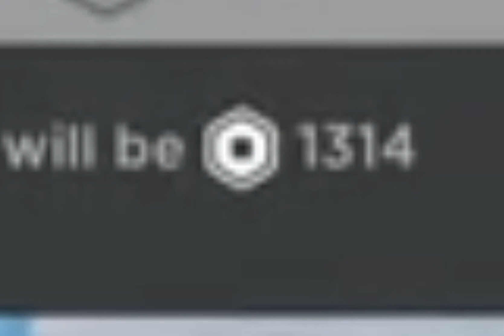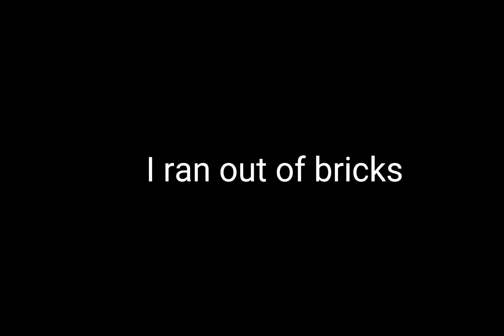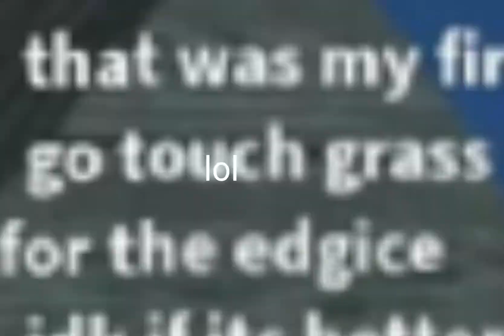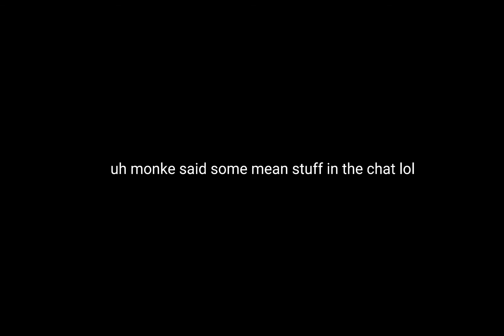TROLLING PEOPLE IN ROBLOX AVALANCHE USING BRICK BLASTER EVERY GAME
we do a little bit of trolling